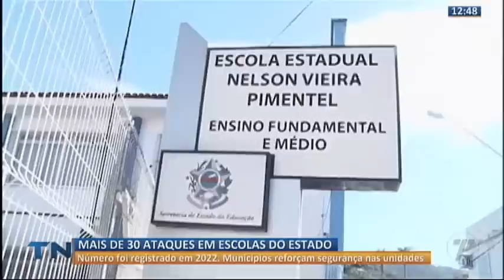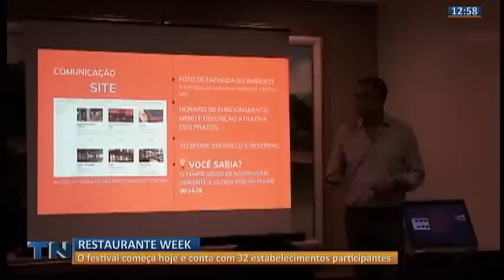Tribuna Notícias 1ª Edição - [COMPLETO] - 06/04/2023